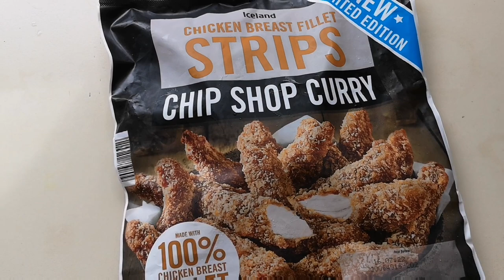Chip Shop Chicken Breast Strips | New | Iceland | Food Review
Great taste £3.00 from Iceland. New, food review.